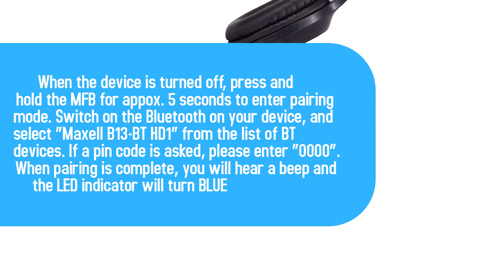Bass 13 Wireless Headphones - Quick Start Guide